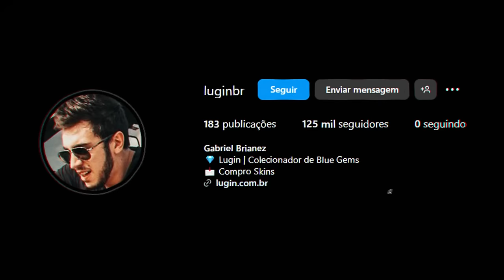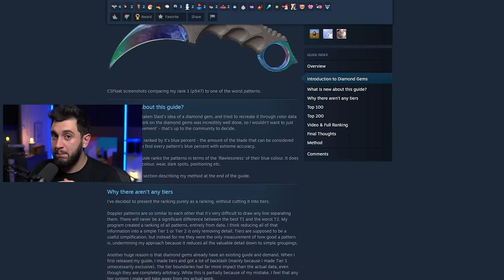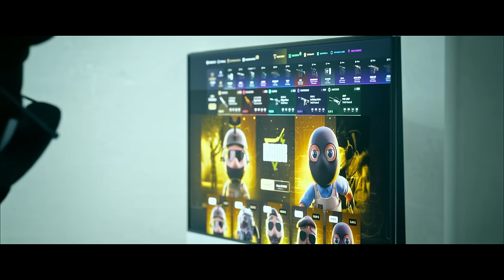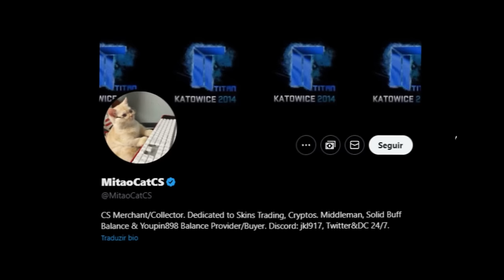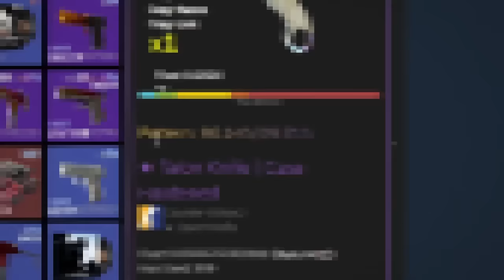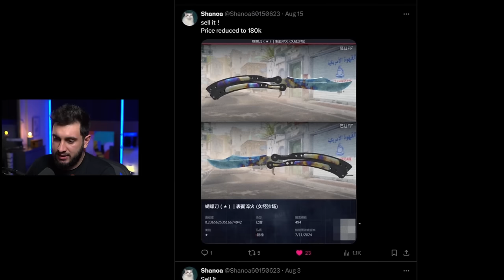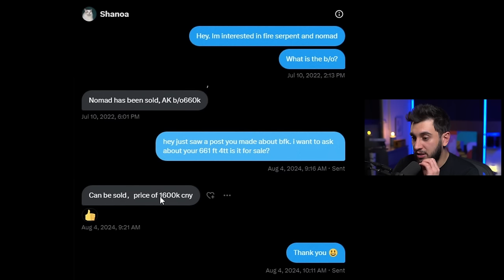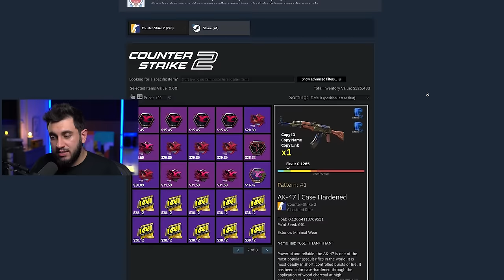A Próxima Skin Que Eu Vou Comprar!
Minha próxima skin blue gem no CS2...